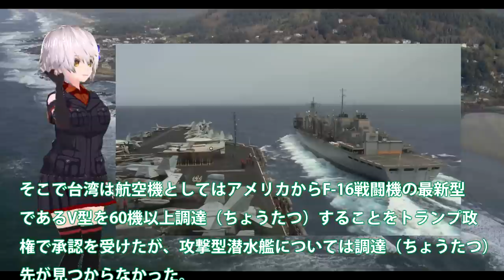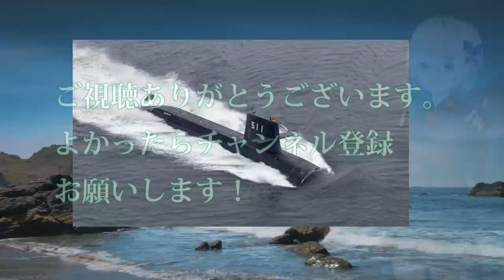中国（涙）台湾防空識別圏に中国軍侵入に！米政権交代後の動きに急がれる潜水艦建造・・・中国への牽制策は今後、米台の連携強化に？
台湾防空識別圏に中国軍侵入に！米政権交代後の動きに急がれる潜水艦建造・・・中国への牽制策は今後、米台の連携強化に？

関連動画

台湾「公式訪問」！中国に&quot;No!&quot; …チェコ「本気」のワケは？【後編】（2020年9月4日）
台湾「公式訪問」！中国に&quot;No!&quot; …チェコ「本気」のワケは？【前編】（2020年9月4日）
中国軍事侵攻想定で台湾が軍事演習 台湾海峡で緊張高まる（2020年7月17日）
香港・台湾・尖閣・・・日米2＋2　名指しで中国批判(2021年3月16日)

引用・転載「出典：海上自衛隊ホームページ」
引用・転載「出典：航空自衛隊ホームページ」
引用・転載「出典：陸上自衛隊ホームページ」

米大統領戦後習近平は台湾を取りに行く⁈台湾軍の悲惨な実態【及川幸久−BREAKING−】